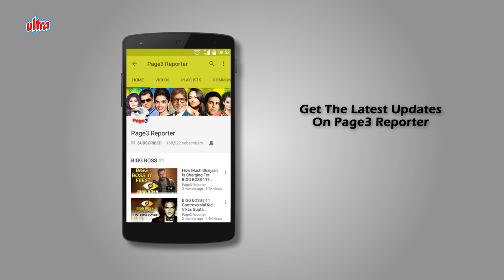Chandrachur Singh & Abhimanyu Singh - Bollywood Family Connections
Indian film industry has ample stars who have family ties, just that we barely know about that. From the Chopras to Johars and Kapoors, all are related in one way or the other. Lets take a look at one such connection. Watch the video to know how Chandrachur Singh is connected to Abhimanyu Singh.